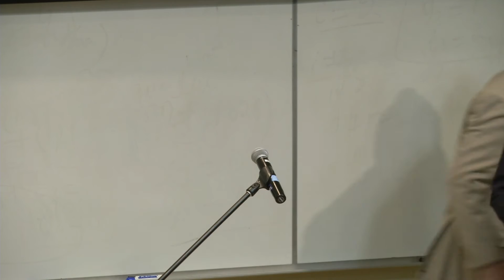Rethinking Think-tanks – Larry Brown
A presentation at Shifting Gears: Transitioning to the Future Economy, Parkland Institute's 20th Annual Conference (November 18-20, 2016).

Rethinking Think-tanks
Larry Brown

Progressive research and policy organizations, sometimes generically called think-tanks, can play a crucial role in the political life of a nation. We can strongly challenge attempts to change the political discourse in ways that only serve to divide our communities, socially and economically. The massive funding of wealthy Conservative think-tanks to promote a right-wing agenda in the U.S. is a prime example. Finally, we need to think about the role progressive research and policy institutes and think-tanks can play, especially in a post-Harper era.

Larry is president of one of Canada’s largest unions, the National Union of Public and General Employees (NUPGE). Brown holds degrees in law and political science. He has written extensively on public finances, debt and deficit issues, changes in federal-provincial financing, public sector restructuring and resulting changes in the economic and political structures of Canada in the last decade. Brown is also president of the Canadian Centre for Policy Alternatives, Canada’s leading progressive research and policy organization.

Conference Video produced by:
KTNEXUS